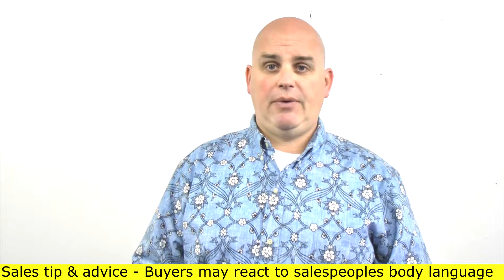Why should salespeople be concerned about nonverbal messages and body language - Scott Sylvan Bell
Your body language and non verbal communication do matter in your sales presentation. Learning how to sell more also means mastering what you do with the signals you give off. You can also have problems reading the body language of your client by misreading what their nonverbals mean. You can create sales sabotage by assuming an action means something that it doesnt. In order for you to close more sales you must have more than sales techniques, strategies, questions, stories and even the ability to overcome objections. You may even get objections based upon your reaction to your buyer. You can misread the signals and signs of folded arms to believe the buyer is not interested.

This video was filmed in Sacramento California February 18th, 2017